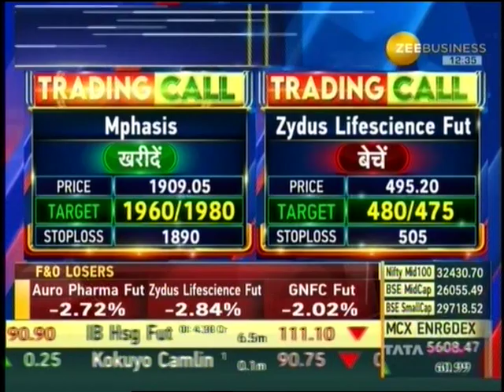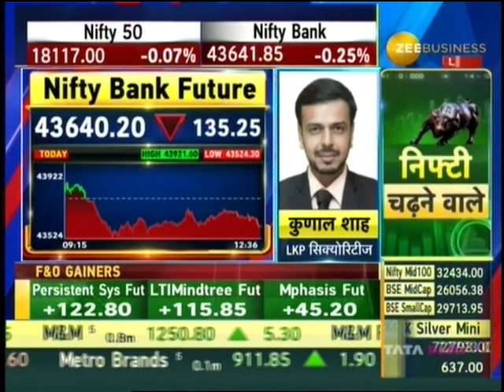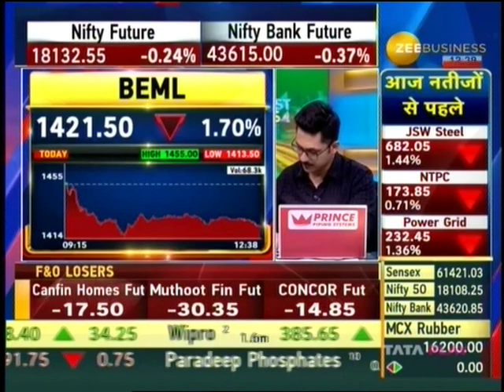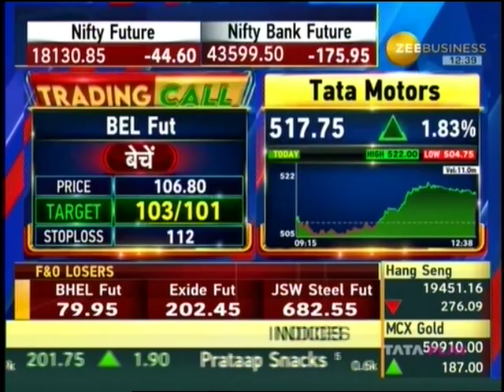Zee Business Superfast Futures 19 May 2023 03min 39sec Mr Kunal Shah LKP Securities Tel 12 35pm